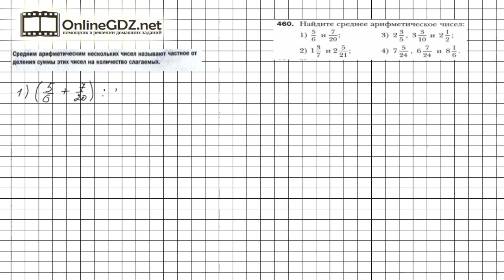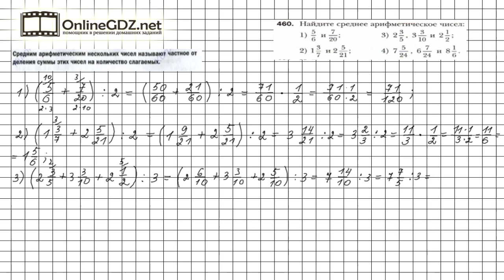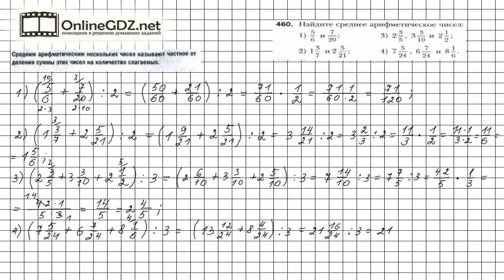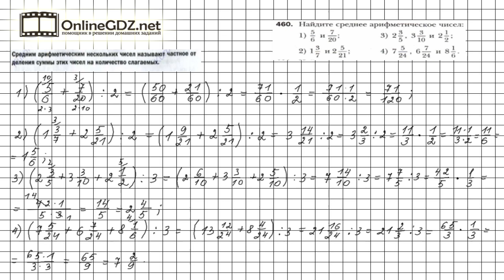Задание №460 - Математика 6 класс (Мерзляк А.Г., Полонский В.Б., Якир М.С.)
Чтобы выполнить задание № 460 в котором требуется найти среднее арифметическое чисел, нужно знать правила на стр. 83, 74, 64-65, 55, материал 14 параграфа, расположенный на страницах 83-84 и материал 8 параграфа на стр.45. А еще необходимо вспомнить определение среднего арифметического, правило преобразования смешанного числа в неправильную дробь и наоборот и признаки делимости.